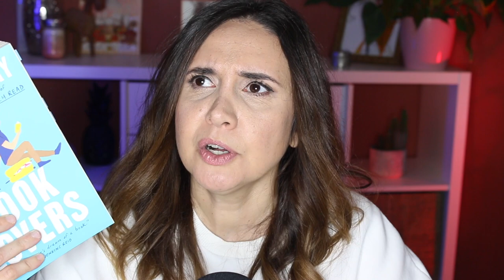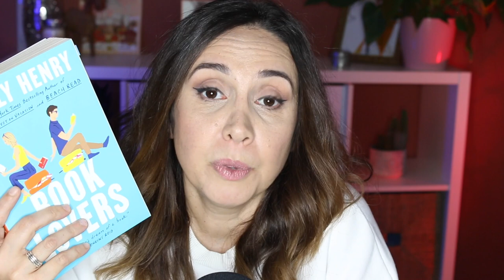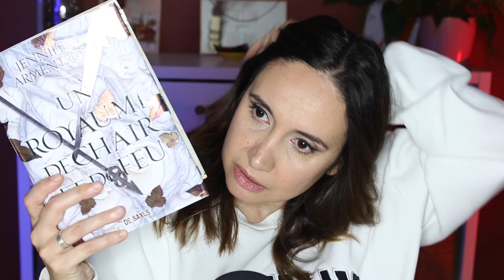Coup de coeur saga ❤️ Update lecture #33